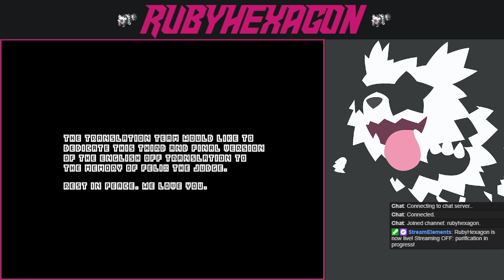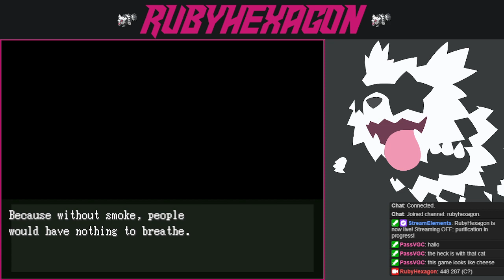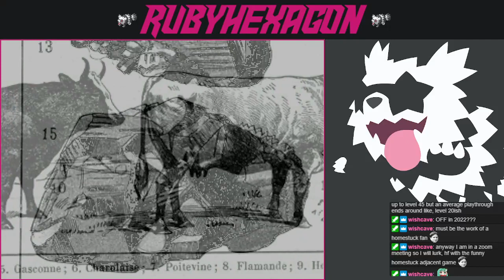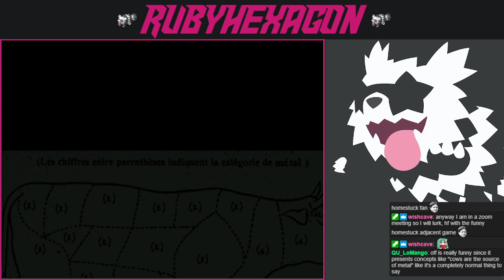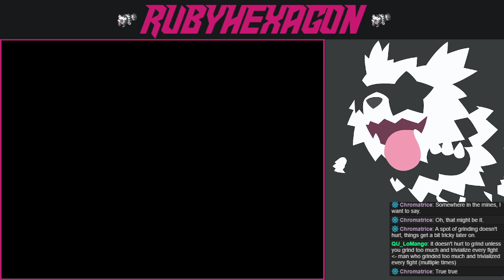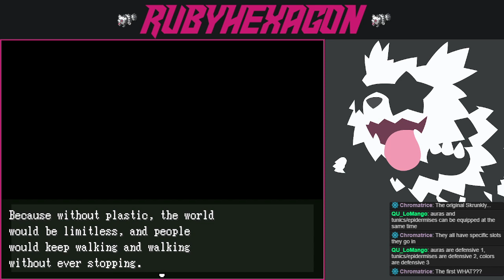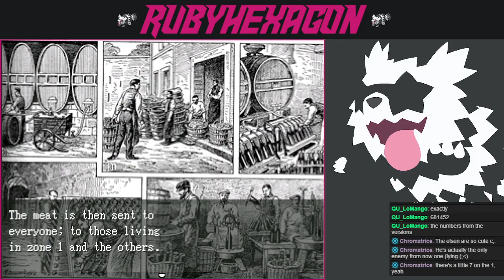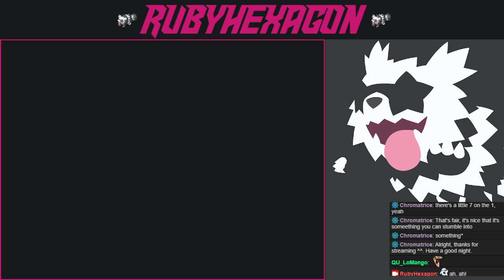OFF (Part 1) (Full Stream)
Original title: purification in progress!
Additional notes: This is a game I've heard plenty about a few years back, but I never checked it out myself until now. I adore the atmosphere so far, and I cannot wait to play through more of it.